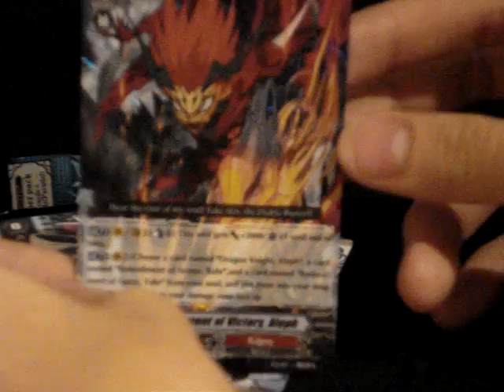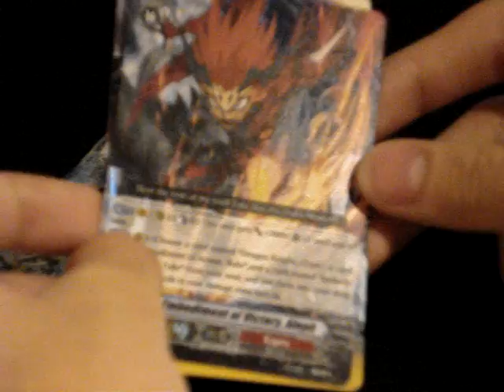On The 2nd Day Of Christmas I Open Up Vanguard Set 1!!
Hey! Thnx for watching my Christmas special pack opening!